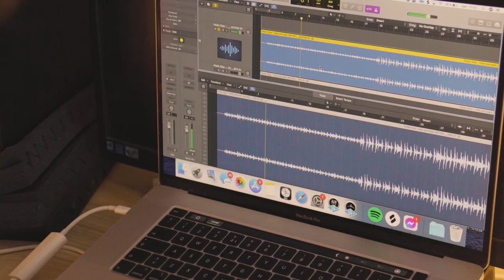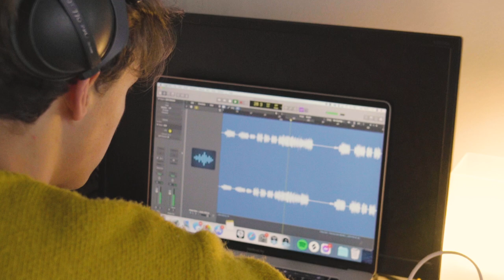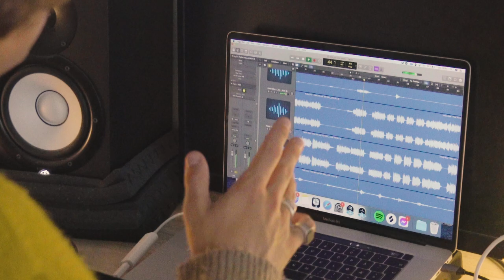How I Made: Hide and Seek | Peder Elias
Friends! This is me and me and my friends Anders Kjær, Sivert Hjeltnes and Ida Botten made Hide and Seek! This song makes me really happy and I really hope it makes you smile too!

Involved: Anders Kjær, Sivert Hjeltnes, Ida Botten.
Video made by Sony Music Entertainment Norway AS// Paulina Kolataj